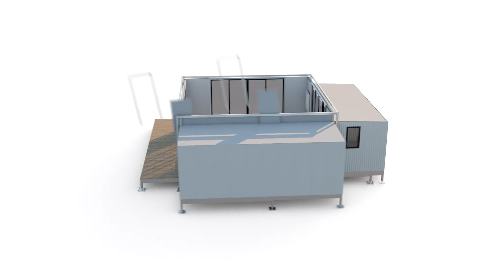Openhouse 3D Cabin Construction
This video showcases the Construction of the luxury Eco Cabin from Eco Structures within 3D space, The structure was brought to life through various modeling, texturing and rendering techniques throughout the pipeline.